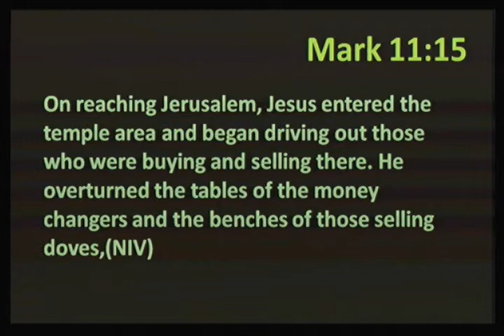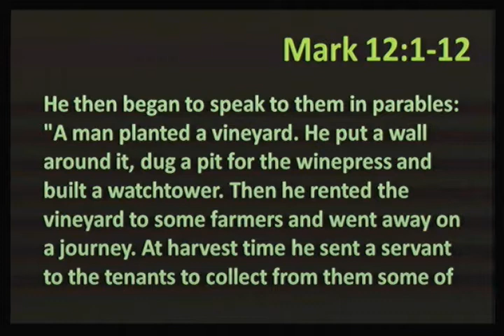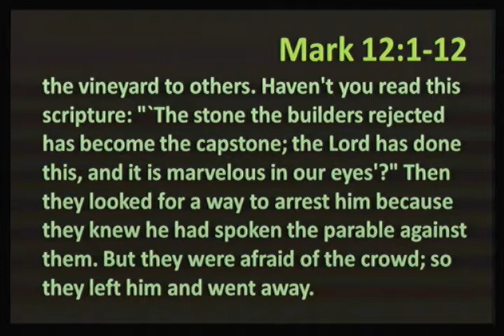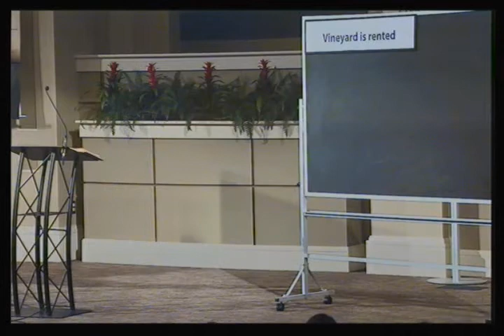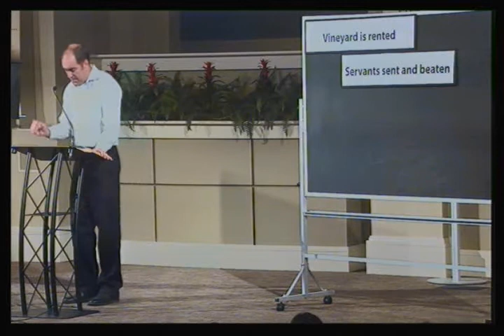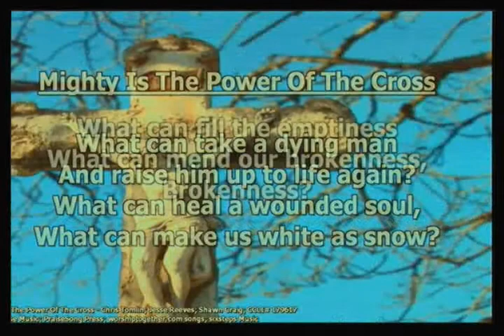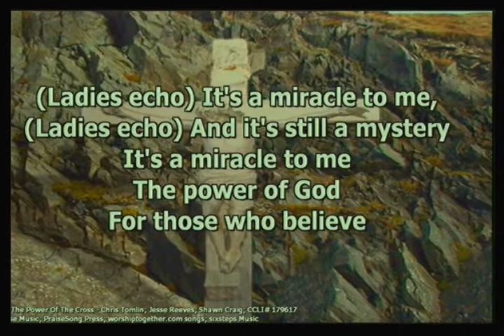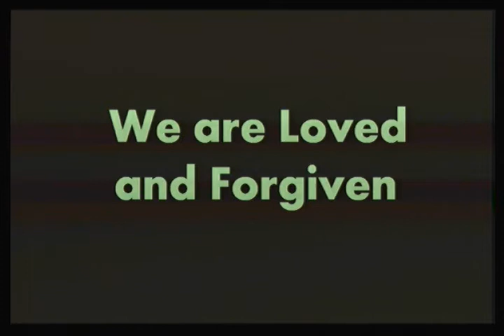A Son Whom He Loved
Brad Cox continues his Through the Bible series with Part 36 titled, "A Son Whom He Loved".